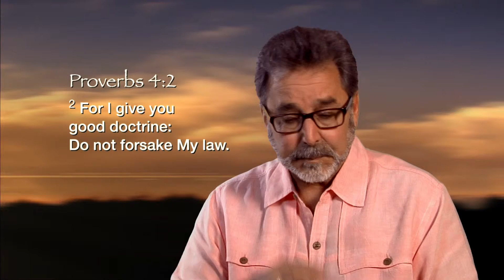8-11-2015 PowerPoints with Curt Landry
God does not break His own law, He operates according to His Word.  So, our blessing and identity come through understanding His instruction, or law.  Scripture Reference:  Proverbs 4:2